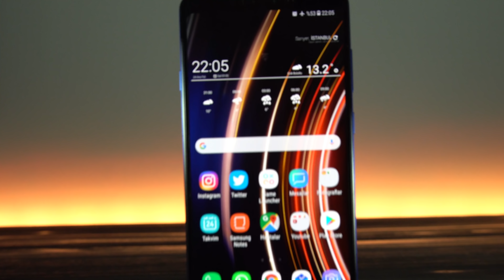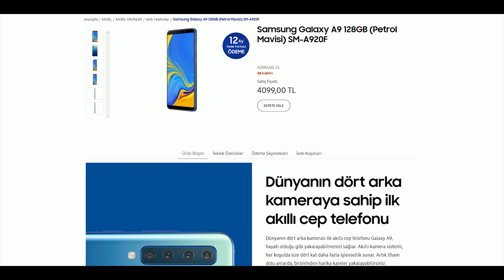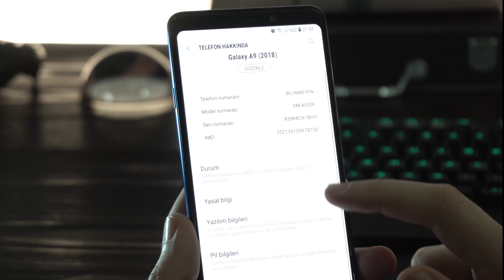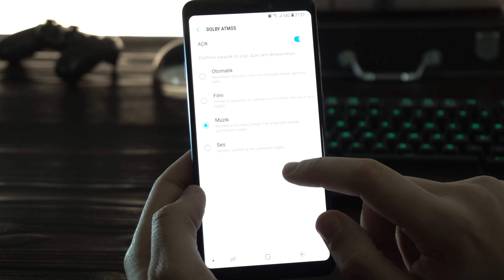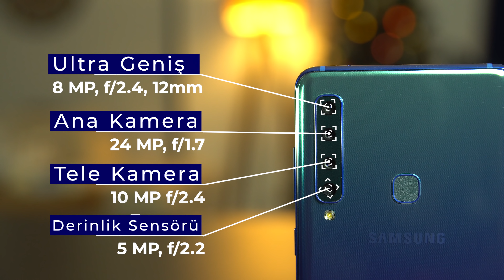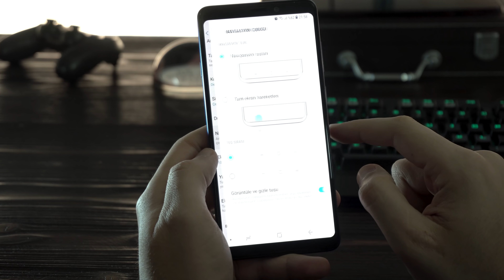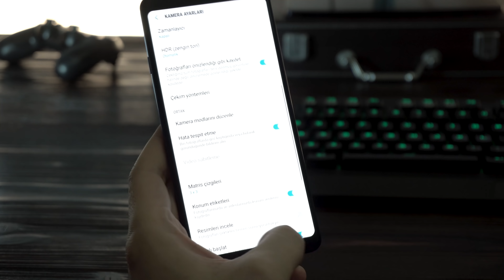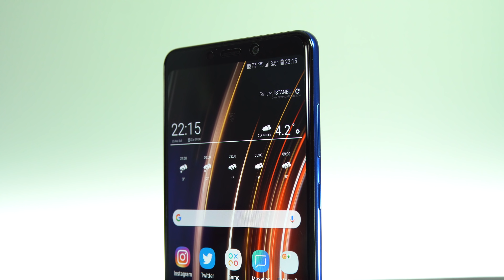Samsung Galaxy A9 : 4 Kameralı ilk telefon!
Herkese merhaba, ben Alp Gürsoy. Bu bölüm, arka tarafında bulunan dört kamerası ile dikkatleri üstüne çeken Samsung Galaxy A9’u inceliyor olacağız.

Instagram hesabımı takip ediyorsanız, 18 aralıkta, Galaxy A9 telefonu için Samsung'un yapmış olduğu offroad etkinliğinden paylaşımlar yapmıştım ve o gün bizlere incelememiz için A9 temin etmişlerdi. Ben de o günden beri, yaklaşık bi iki haftadır bu telefonu sizler için kullandım ve test ettim. Şimdi gelin bu telefon dört kamerası ile, beklentileri karşılıyor mu? birlikte inceleyelim. Bu arada, instagram'dan da teknoloji içerikleri ve yayınlayacağım videolar ile ilgili paylaşımlar yapıyorum, kanal gündemini kaçırmamak için beni instagram hesabımdan da takıp etmeyi unutmayın. Haydi gelin başlayalım.